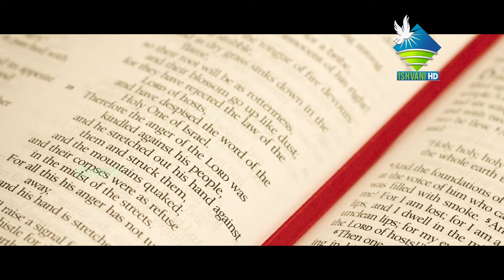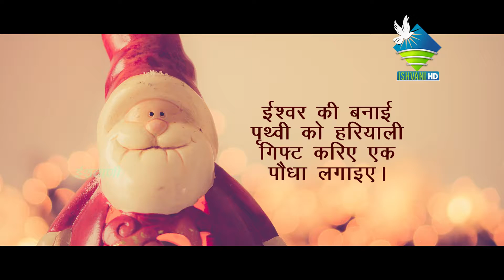SAVE THE ENVIRONMENT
Gearing up for Christmas let's celebrate Christmas the way Lord has thought us..."Save the Environment

To Get Ishvani on your Mobile Download Android App from Google Play store .

Category